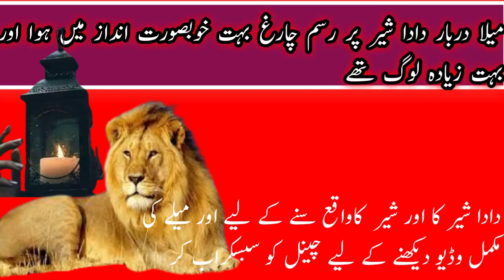Mala dad Sarah YouTube video Rasm charag YouTube channel Doorbeen 512